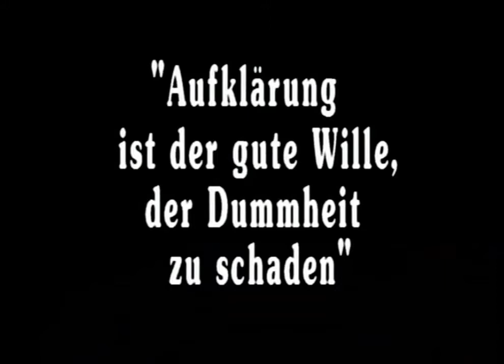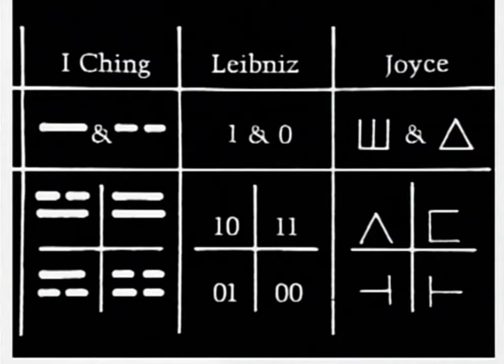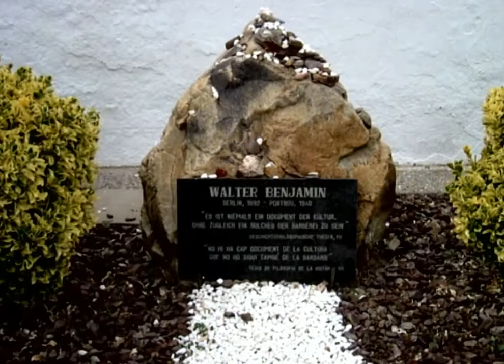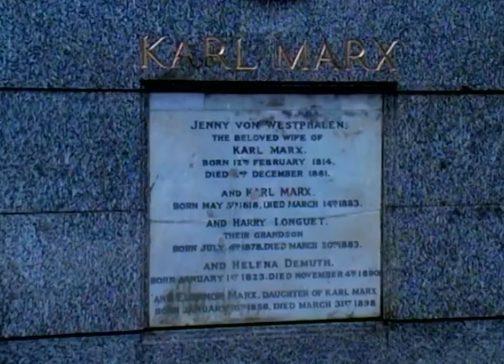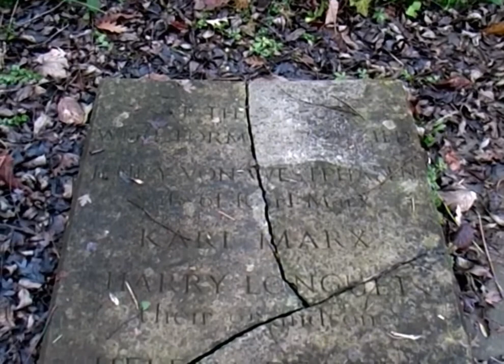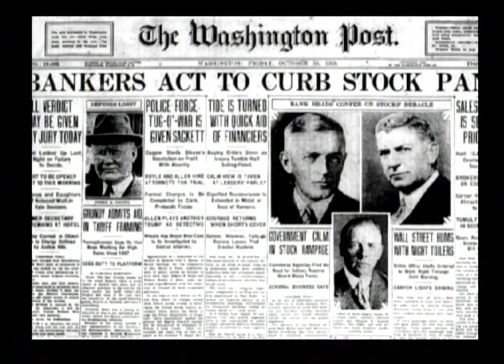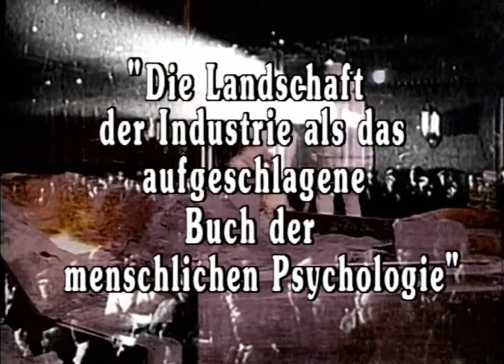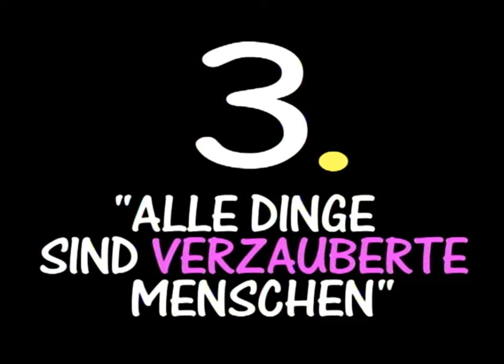Die Lebensgier der Illusion | Peter Sloterdijk über monotheistische Religionen (2008)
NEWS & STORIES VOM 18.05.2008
DIE LEBENSGIER DER ILLUSION
Peter Sloterdijk über monotheistische Religionen und den Mehrwert

Eine Sendung in 3 Teilen:

1. Der lange Marsch von Gottes Zorn
2. Das Denkmal und das wahre Grab / Wo liegt Karl Marx wirklich begraben?
3. Alle Dinge sind verzauberte Menschen / Peter Sloterdijk über Metamorphosen des Mehrwerts

Zu 1: In seinem Buch GOTTES EIFER untersucht der Philosoph Peter Sloterdijk den mehr als tausendjährigen Kampf der drei monotheistischen Religionen: der jüdischen, der christlichen und der islamischen. Diese Rivalität, sagt Sloterdijk, ist mit einer Reihe von unfreundlichen Übernahmen verknüpft. Was sind die Wurzeln der Sehnsucht nach einem Hochgott? Wie kommt es dazu, dass sich auf drei verschiedenen und doch miteinander vernetzten Wegen Menschen und Völker eine Vorstellung davon machen, dass sich statt vieler heidnischer Götter und Geister nur der Glaube an einen einzigen Gott sich lohne. Es tritt hinzu, dass alle drei Religionen den Gottesgedanken mit einem Alleinvertretungsanspruch ihres Gottes verknüpfen. Sie fordern von den Gläubigen Gotteseifer, und dieser Gotteseifer ist eine Spiegelung des Eifer Gottes, d. h. eines eifersüchtigen Gottes.

Zu 2: Unter dem mächtigen Denkmal auf dem Hillgate Cemetery in London liegt kein Karl Marx. Das wahre Grab befindet sich im jüdischen Teil des Friedhofs unter einer einfach, von Gestrüpp überwachsenen, Platte. Ein Filmbeitrag von Sophie Kluge.

Zu 3: Sergej Eisenstein plante 1929 die Verfilmung von zwei Büchern: von James Joyces ULYSSES und von Karl Marx DAS KAPITAL. Welche bewegten Bilder und Metamorphosen ("Verwandlungen") hatte der berühmte russische Regisseur im Auge? Wie verfilmt man den "Mehrwert"? In der gesellschaftlichen "zweiten Natur" stecken nämlich, wie Marx behauptet, in den Dingen - wie bei Grimms Märchen - verzauberte Menschen. Sie sind durch die menschliche Arbeit dort hineingeraten. Ein gründlicher philosophischer Rundgang. Es geht um Grundfragen, die die Politik und unser aller Leben betreffen. Mit dem Philosophen Peter Sloterdijk. Vermutlich die gründlichste philosophische Sendung im privaten Fernsehen.